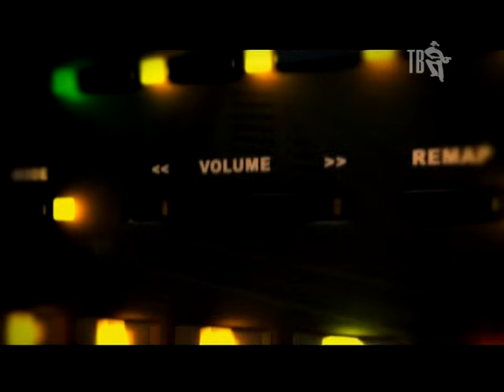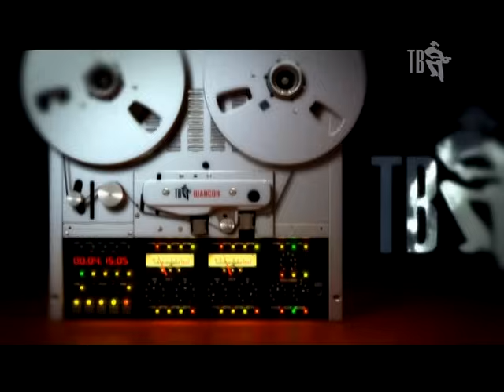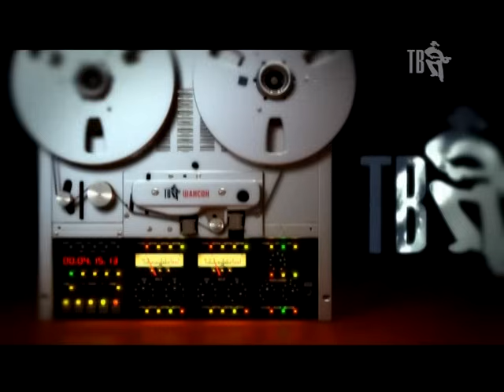Игорь СЛУЦКИЙ, С ДНЕМ РОЖДЕНИЯ!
17 июля – праздник для всех любителей душевной музыки, ведь именно сегодня отмечает свой день рождения Игорь СЛУЦКИЙ – человек, подаривший знаковые для жанра песни ПРИХОДИТЕ В МОЙ ДОМ, БЕЛЫЙ ПЕПЕЛ, СЕВЕРНЫЙ ВЕТЕР, КАЛИНА КРАСНАЯ и многие другие.

Мы поздравляем вечно позитивного Игоря СЛУЦКОГО с праздником! Пожелаем ему никогда не унывать, оставаться таким же светлым и добрым человеком! Пусть дома будет тепло, а в душе спокойно.

Для всех любителей творчества Игоря СЛУЦКОГО мы выкладываем в сеть программу МАГНИТОФОН, в которой собраны лучшие концертные номера этого талантливого артиста!